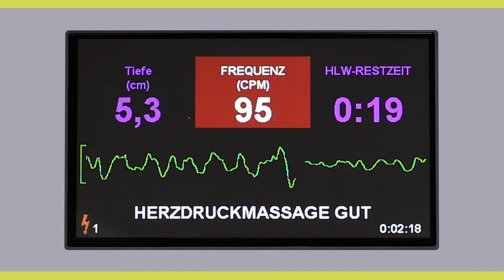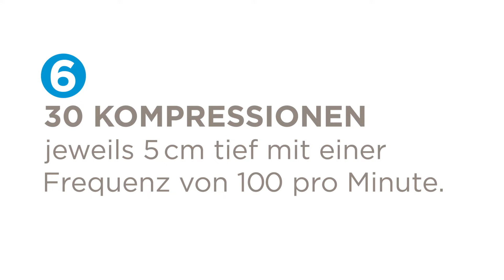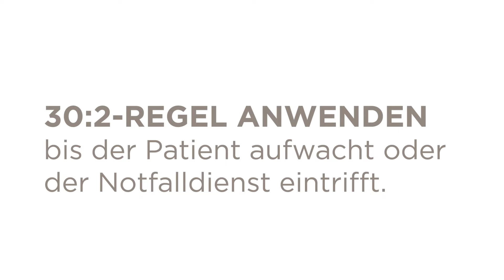Reanimation – Sofortmassnahmen im Notfall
Bei einer bewusstlosen Person ohne Atmung und weitere Lebenszeichen liegt ein Herzstillstand vor. Doch was tun?
Nur durch eine richtig ausgeführte Reanimation besteht eine Überlebenschance für den Betroffenen. Das Video der Klinik Hirslanden erklärt in detaillierten Schritten wie eine Reanimation durchgeführt wird.